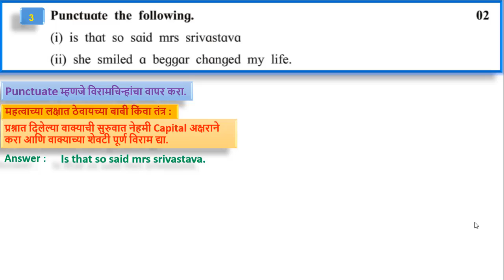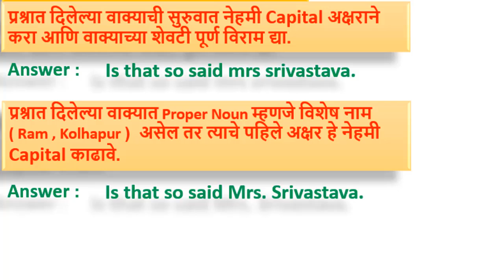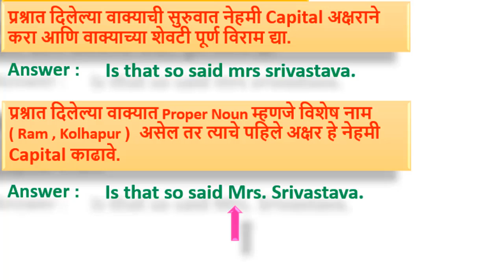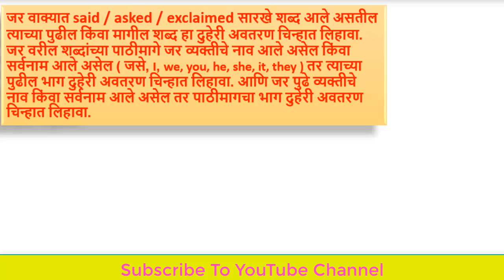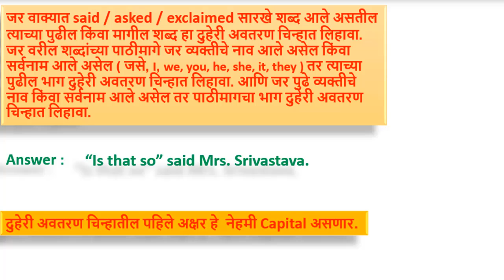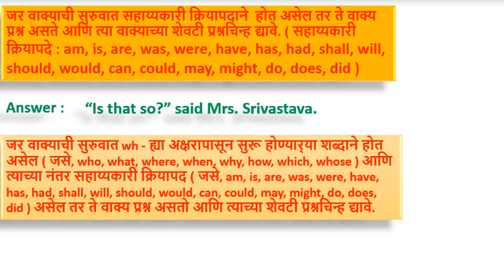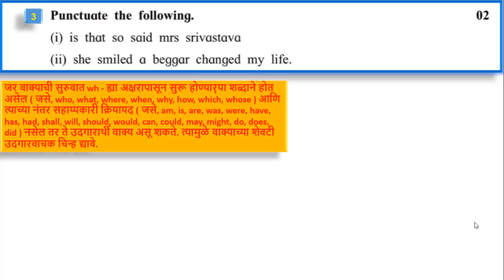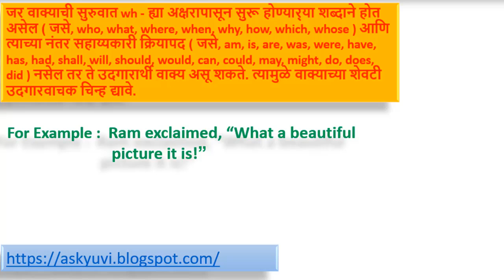How To Solve Language Study? - Part 3 l Punctuate The Following l Std. 10th, Marathi Medium